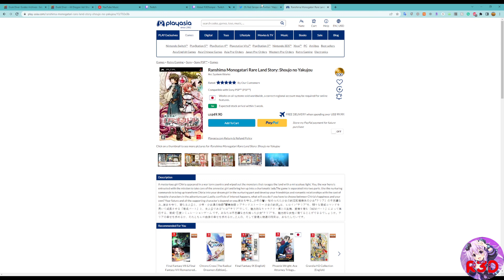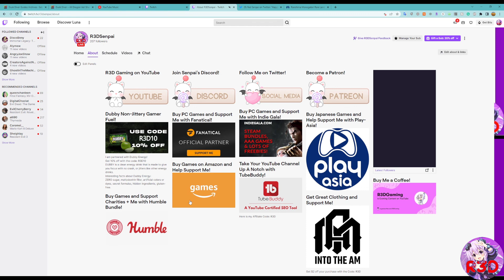Lair Land Story Steam | Switch Gameplay Walkthrough with Commentary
My Creator Code is: R3D

Timestamps:
06:06 - Beginning of the Video

About
Raise Chilia - Every decision you make will impact Chilia's traits and opinions, so choose wisely!
Plan Chilia's day - Plan her schedule including tasks and lessons, but make sure not to bore her, or her performance may suffer!
Discover Chilia's mysterious past - It is now up to you to help Chilia remember who she is and where she came from. Figure out the mystery of why she was granted with the Goddess' blessing
Find true love - Raising a child can be tough, so don't forget to search for your own happiness as well
Explore the city - Explore the kingdom and get to know the people. Spend time in the plaza, unwind at the bar or go for a change of appearance at the beauty salon
Aid Lair Land - The war is over, but the kingdom still needs to recover. Help rebuild the kingdom's landmarks and aid the citizens, but beware of any evil that is still lurking in the shadows
PLAN AND SCHEDULE CHILIA'S DAY
Spend four years with Chilia and support her as she grows into a young woman. Help build her character and improve on her skills to prepare her for life after your care.

Schedule Chilia's day by having her work, rebuild, study or rest, each actvitiy affecting her popularity, exhaustion and motivation. Chilia's skills such as charisma and kindness will change depending on how you plan out her day.

Your decisions will also decide Chilia's faith, so think carefully! Whether she works as a seamstress, maid or church clerk instead of letting her study will impact her development and character.
EXPLORE LAIR LAND AND HELP THE KINGDOM
Take a break from your guardian duties to explore the land and find what the kingdom has to offer. Visit friends, have a drink or take Chilia to the salon to change her appearance.

On your off-days help Herol find the girl of his dreams and choose between a number of potential suitors, from princesses to mischievous thieves.

Despite the war being over thanks to Chilia's heroic acts, the city still needs to recover. Aid the townsfolk and support war victims as best you can, although beware of the evil still lurking in the shadows.